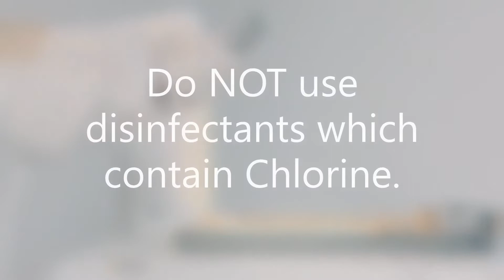Dental Handpiece Manual Maintenance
Learn about manual maintenance, cleaning and oiling of Dentsply Sirona dental handpieces.